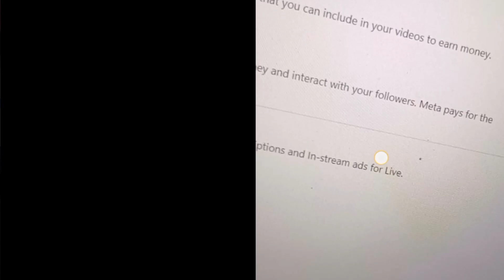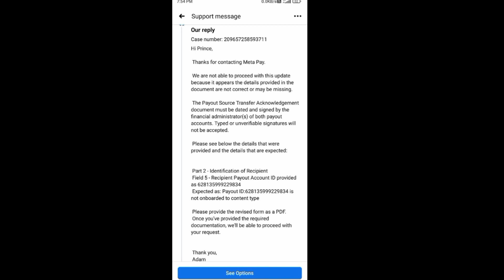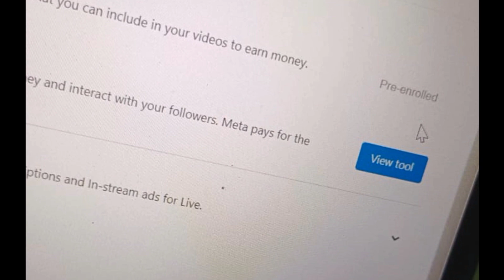Facebook pre enrolled new solution| Monetize page in ineligible country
Salam to all friends I hope you all good I make another video on pre enrolled to clear and justify some other things about it.

RDP for Facebook page.